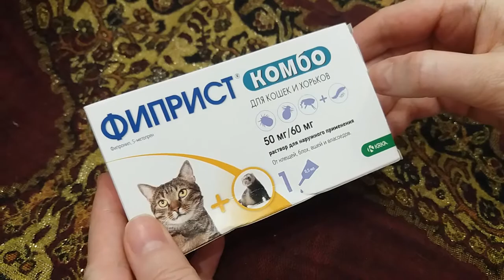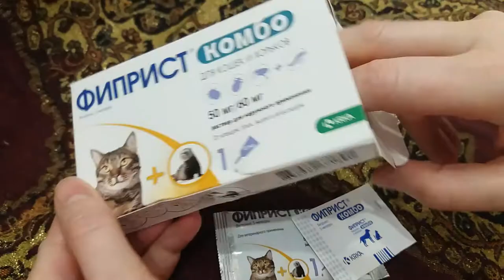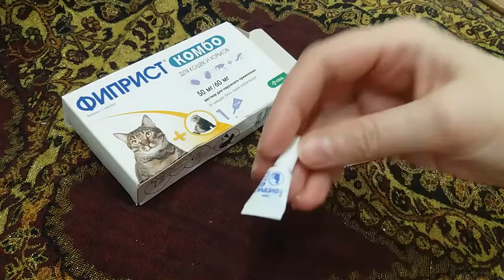Фиприст Комбо капли для кошек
Препарат содержит два действующих вещества фипронил и S-метопрен, обладает инсектицидным и акарицидным действием.